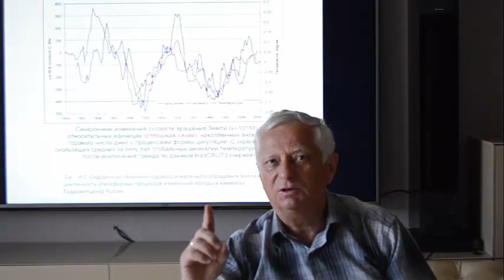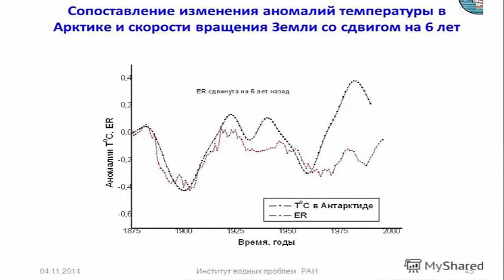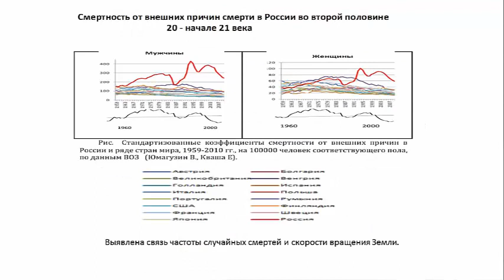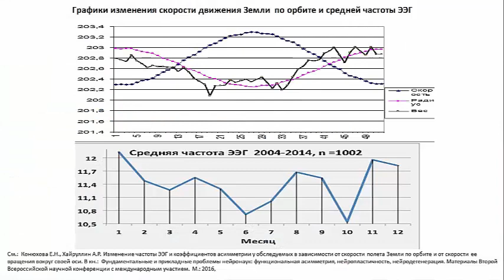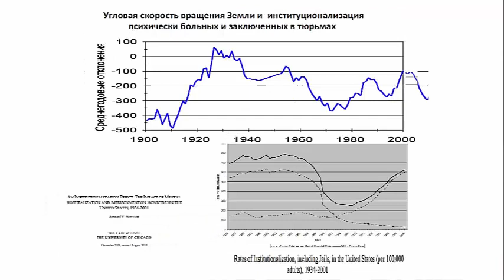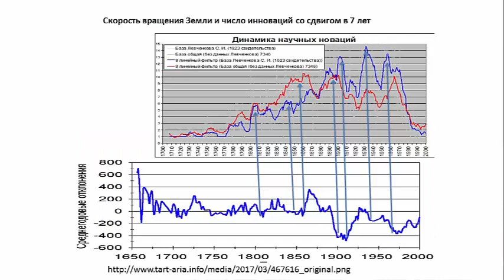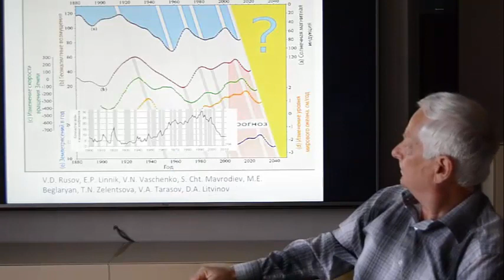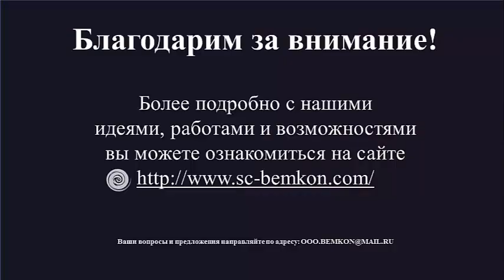Вводное слово о научных идеях НЦ Бэмкон.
Конюхов Николай Игнатьевич кратко об основной идее Научного центра Бэмкон: как мир зависит от неэлектромагнитной энергии.